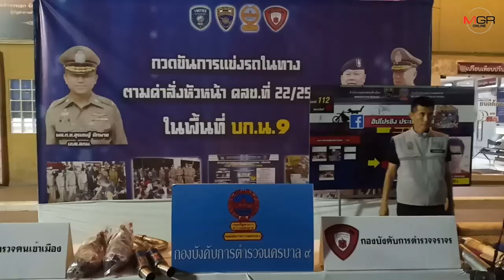จับเด็กแว้น 76 ราย พร้อมแอดมินเพจ “ฮิปโปรซิ่ง ประเทศนนท์” ชวนแข่งรถในทางสาธารณะ